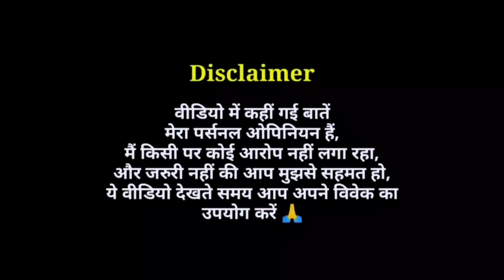Cobalt Blue (2022) - Movie Review | Netflix India से और क्या Expect कर सकते हैं ?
Cobalt Blue Movie Review in Hindi by Pratik Borade
Cobalt Blue 2022 Netflix Film Review
Cobalt Blue Review